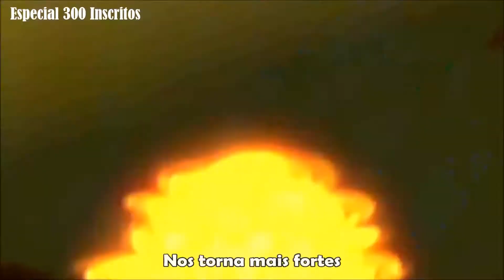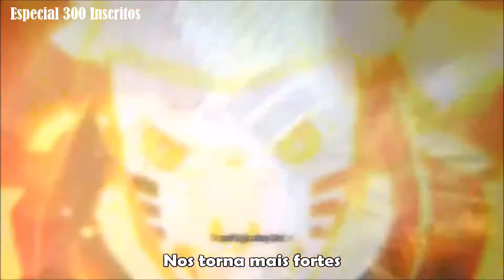[Especial 300 Inscritos] No Resolve - Kill Us(Tradução)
ESPECIAL 300 INSCRITOS
No Resolve - Kill Us(Mate-nos)
Games: SÉRIE NARUTO STORM(Intros e Jutsus)

Fiquei devendo muito, no especial 200. Espero ter caprichado dessa vez!
Obrigado pelos 300 inscritos! TMJ! :D

Sugestões de músicas, deixe nos comentários. ツ